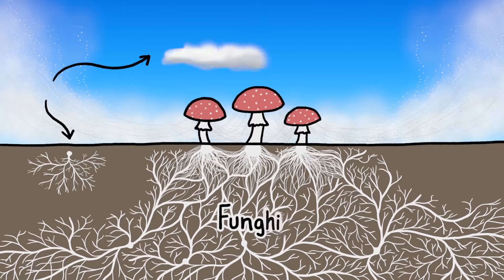Come Fanno i Funghi a Far Piovere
Creato da Henry Reich, con Alex Reich, Peter Reich, Rose Eveleth, Emily Elert, e John Guittar.

Versione italiana a cura di Linda Lauretta

Traduzione: Giulia Ranù
Adattamento: Eleonora La Pegna
Revisione Scientifica: Emanuele Spatola, Luca Lauretta
Doppiaggio: Selena Bellussi
Elaborazione grafica e Montaggio: Linda Lauretta